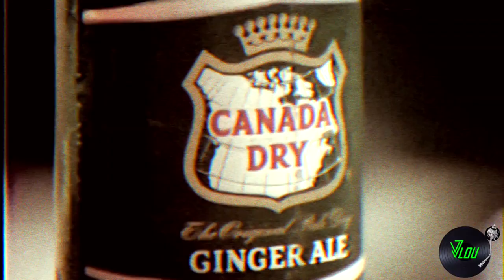Chicago - Street Player - 1979 HD & HQ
Chicago
Street Player - 1979
POPCORN